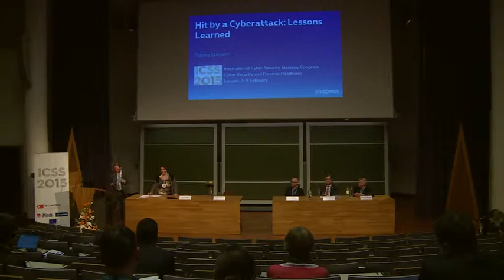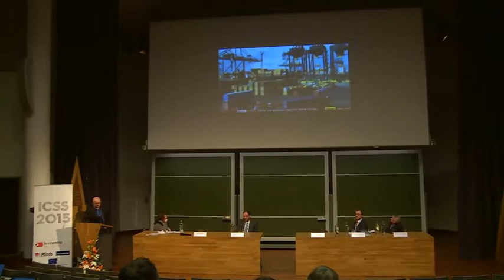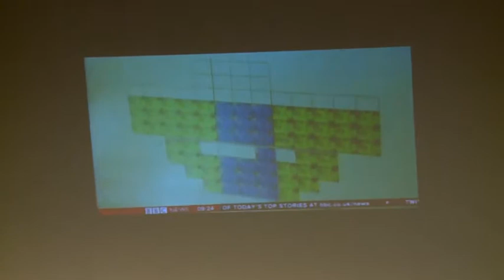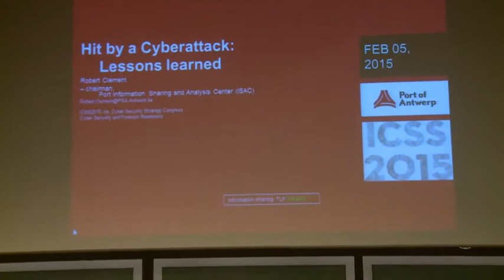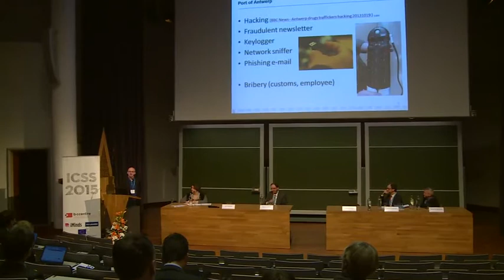Lessons Learned: Hit By a Cyberattack - ICSS2015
The Panel on Being Hit by a Cyberattack: Lessons learned deals with the different steps of dealing with an attack, Do’s and Don’ts, communication, evidence preservation,…
it was moderated by Ann Mennens, Manager of the B-CCENTRE
members of the panel were
• Fabrice Clément, Director for Security Governance and Investigations BELGACOM
• Robert Clement, Chairman Port of Antwerp Information Sharing and Analysis Center
• Miguel De Bruycker, Head Cyber Security, FPS Defence, Belgium
• Geert Schoorens, Federal Magistrate at Federal Prosecutor's Office of Belgium, cybercrime division

This panel was part of the International Cyber Security Strategy Congress ICSS2015 in Leuven, Belgium. Topic of the Congress: Cyber Security and Forensic Readiness.